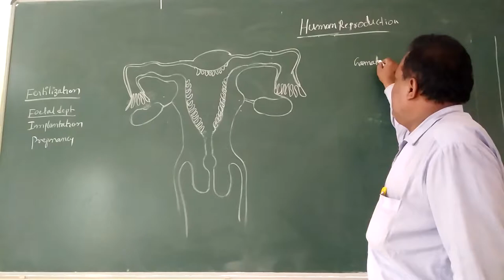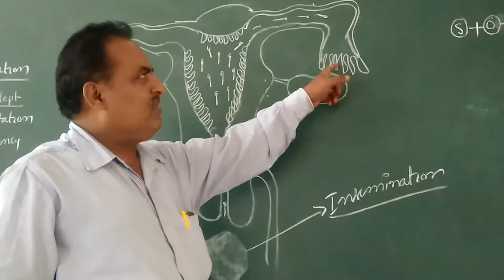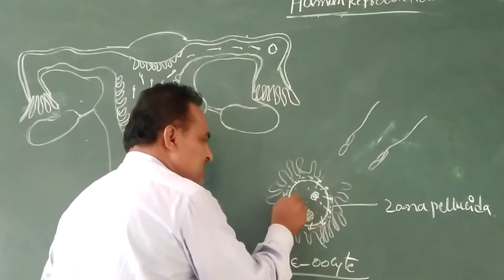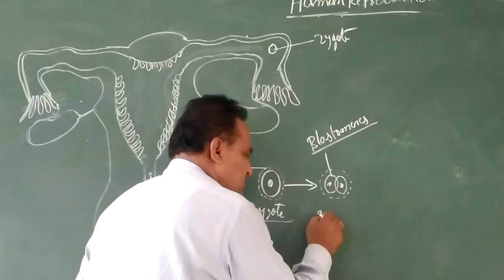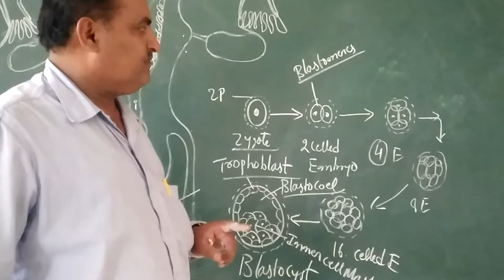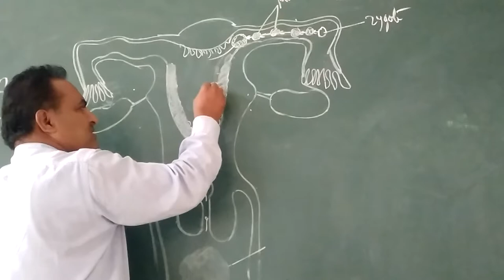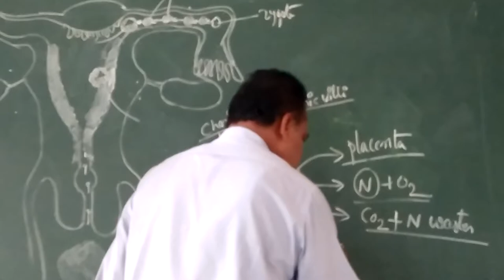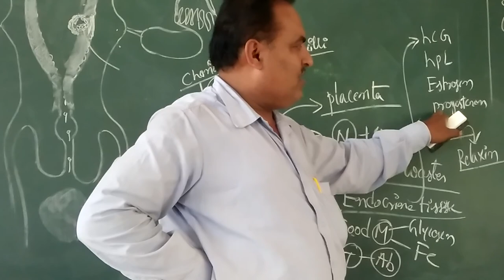II PU BIOLOGY - 18